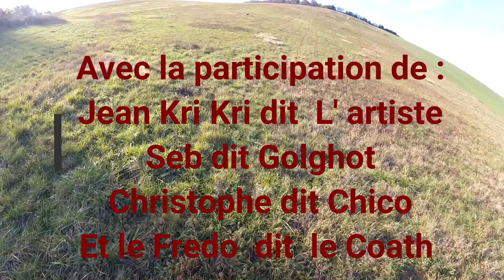PENTE ECOLE DE CLERMONT SOUBIRAN